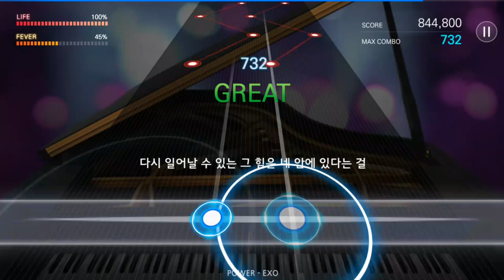180304 더뮤지션 EXO POWER (격렬하게)